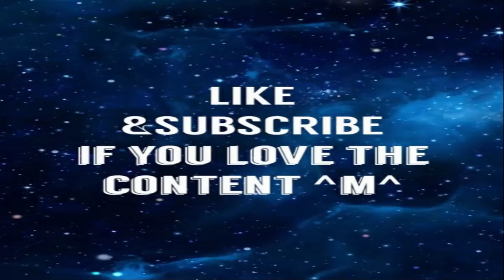Wednesday Addams-Official Teaser - Reaction|Alucardreacts - I cant Wait to see this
i loved the Adam family as a kid, the original an the modern version of it. my family is basically no different in real life. i am iffy about who's playing gomez and Mortica Adams. they dont seem to fit the part, but the actress playing a young wednesday seems like she will fit. if i had to guess they will come our around halloween